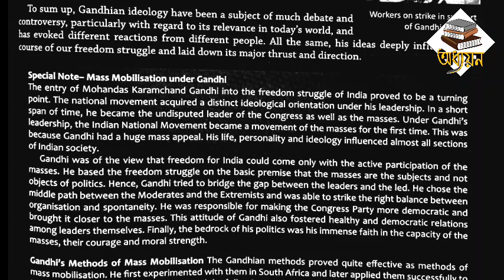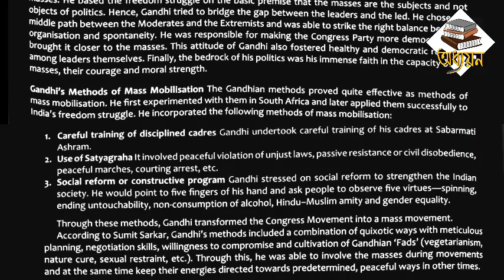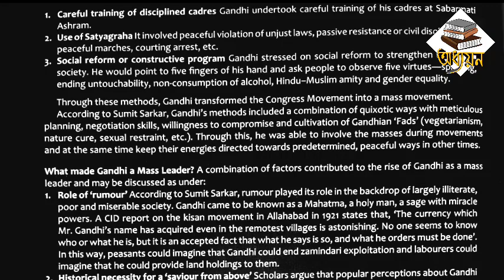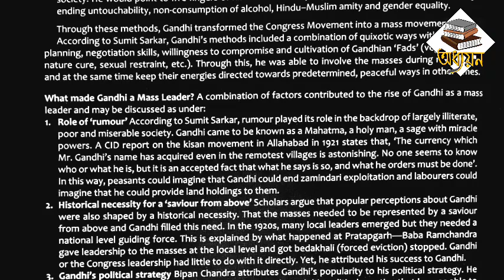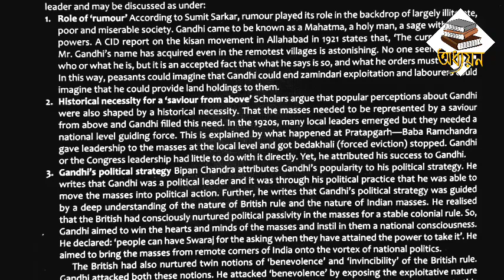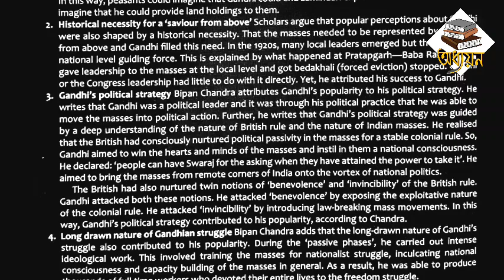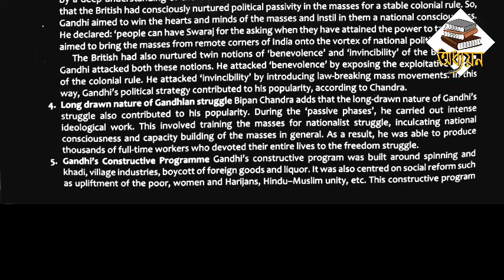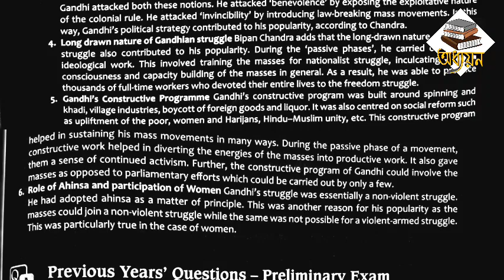V147 || Mahatma Gandhi Emergence and Ideology || Modern Indian History by Sonali Bansal & Snehil T.